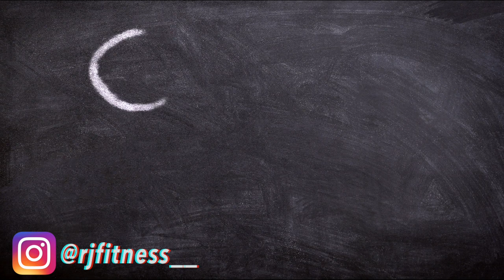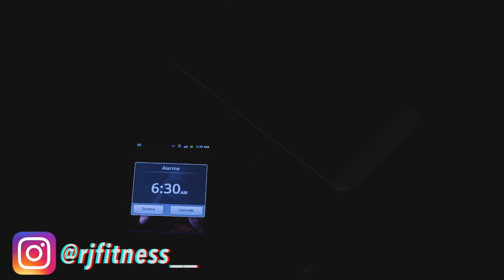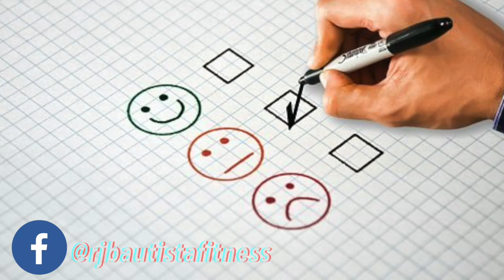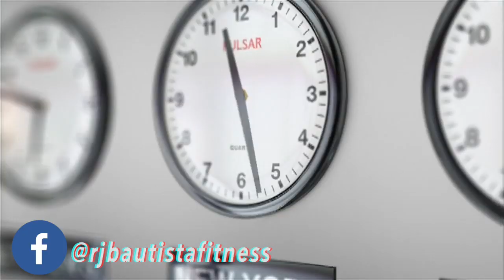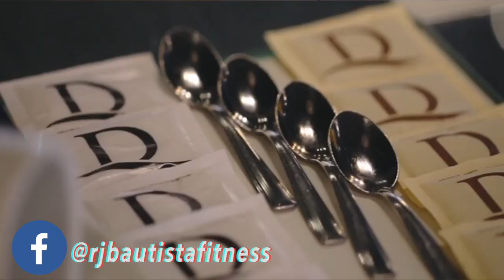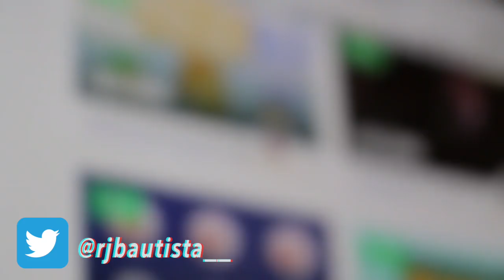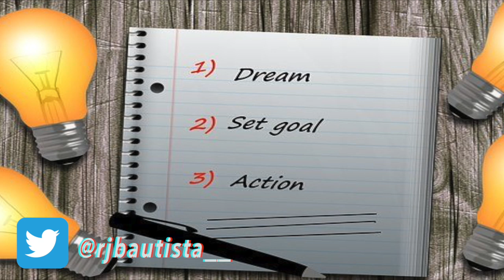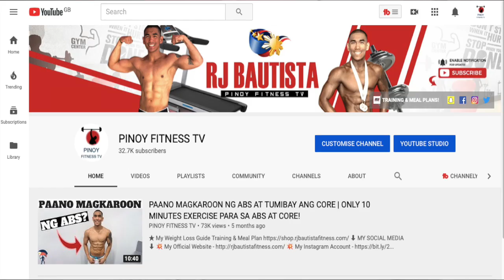PAANO MAG FOCUS AT MA MOTIVATE MAG WORKOUT 💪 | TOP 5 TIPS AND ADVICE PARA SA MOTIVATION!